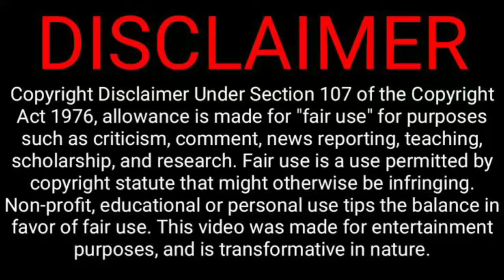👉 GAGAN LALLY ਤੇ SNEHA ਦਾ ਕਿਉ ਹੋਇਆ DIVORCE🥵 ਤੇ TATOO ਕਿਉ ਮਿਟਾਇਆ 🔴 BIG VIRAL